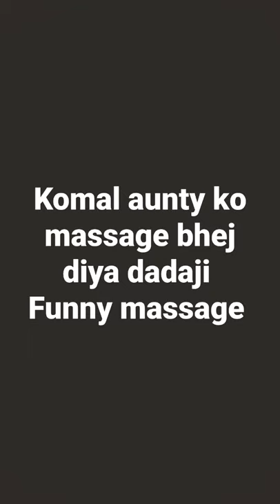komal aunty ko massage bhej diya funny recording tmkoc